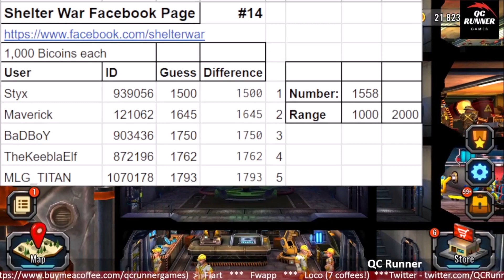Shelter War #43 - Wrapping Up Halloween and New Weekly Giveaways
Hello everyone.  Today in Shelter War I'll be wrapping up The Pumpkins Have Eyes event as well as many other things.  I'll discuss the recent game updates, the new monthly "event" for another hero and discuss giveaways on the channel.

Thanks to Loco, Flart, Fwapp, Keith Guiles and Stacy Turner for your continued support.

*** QC Runner Games *** QC Runner Games *** QC Runner Games *** QC Runner Games ***